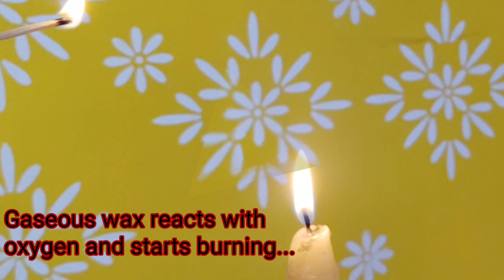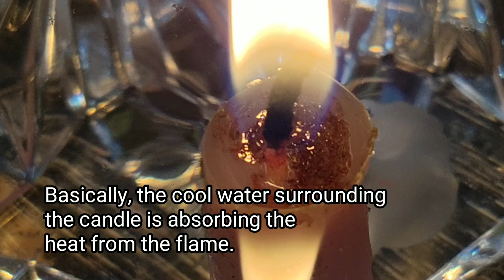3 Science experiments using candle|DIY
Hai  friends in this video i had done 3 awoesome science experiment using candle i hope you all like this video

👉🏻 Learn Share Grow..👈🏻